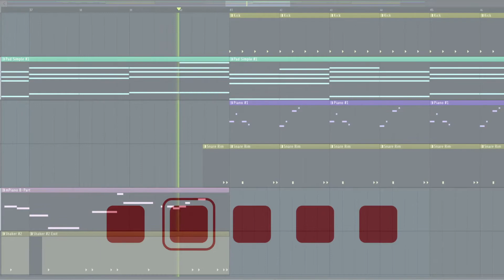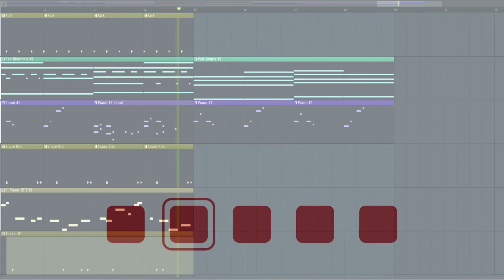belenifé - Echo Save & Load Music (Original Composition) [Video Game music, Indie, OST, Gamedev]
💠 Composition by belenifé (=belenife).
💠 If you would like to use this music somewhere, please reach out to the email below to receive confirmation.